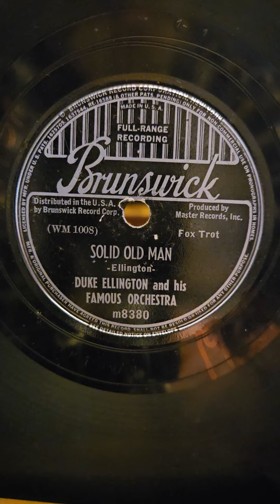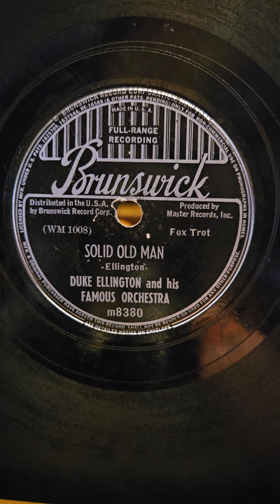Solid Old Man - Duke Ellington his famous Orchestra Brunswick Records #8380 1939